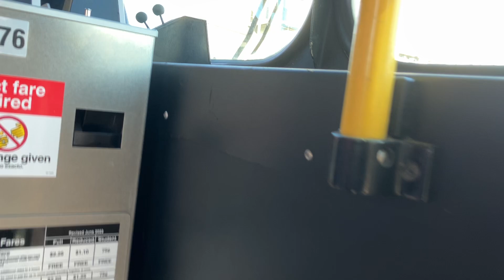CTA On Board Riding 2009 New Flyer DE60LF Bus 4198 on Route 21 Cermak from 7250 West to Wentworth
10/4/24
Started at 7250 West Cermak just like I did in 2020, which is the video linked